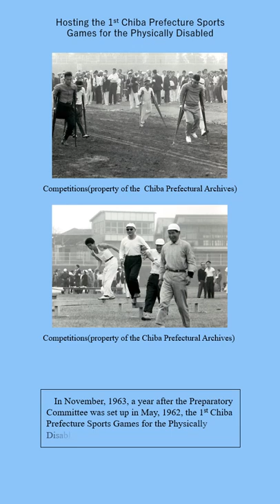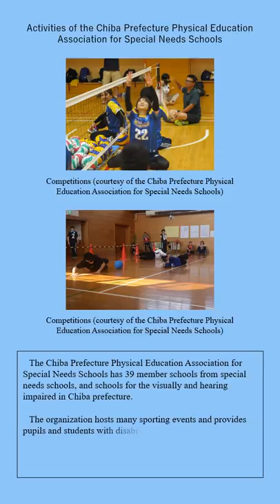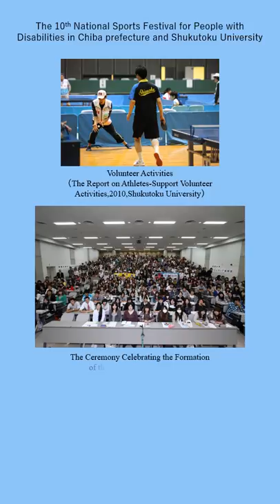Chapter4 Parasports in Chiba prefecture and Shukutoku University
The Vitality of Parasports ―Their History and Their Tomorrow